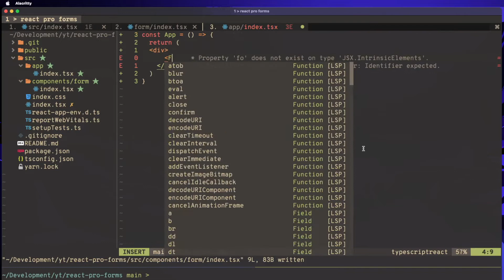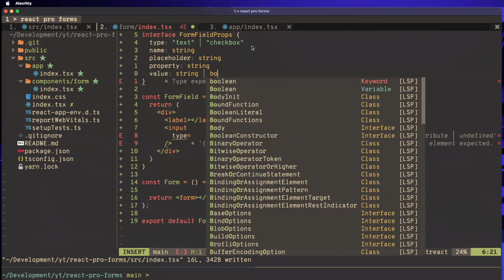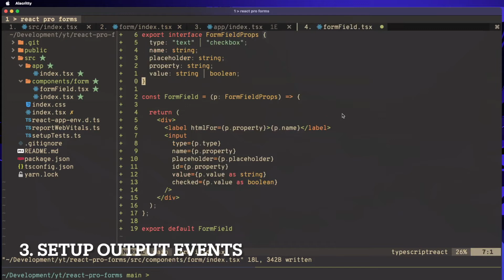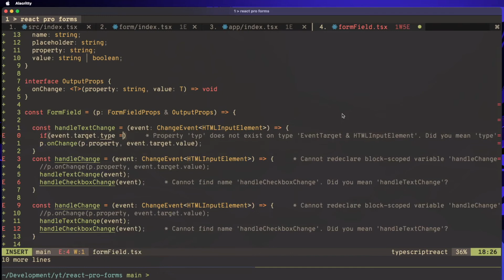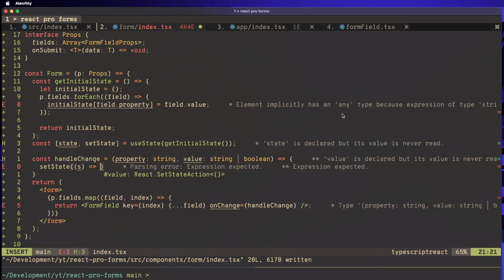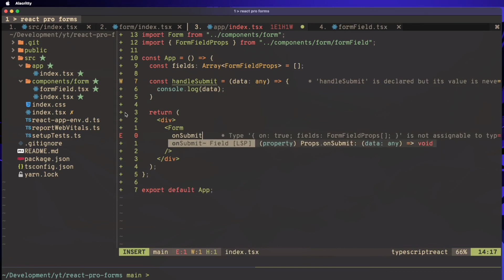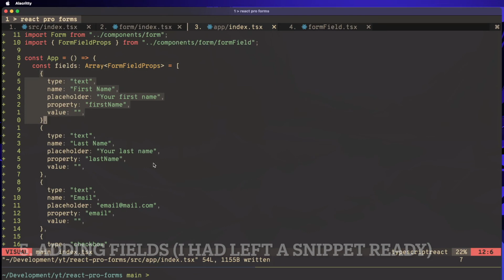Creating a reusable form in React - Just Coding No Talk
How I create forms for reuse in applications (React).
Are you tired of creating the same component over and over in React?
Today I bring in this video, the solution that I usually use (or something close) to have just one form component that I can use throughout the application.
I consider good practices in the area of ​​web development, the reuse of components, and that's why I decided to create this video.
In the video, I bring the coding of the reusable component, and the code was written in react.

If you want to learn more about software development,